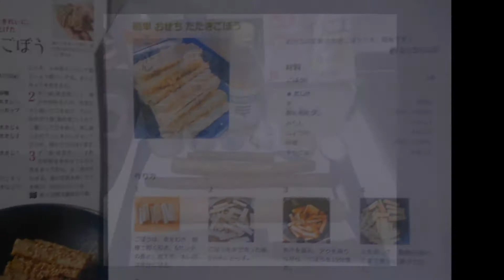お家で作れるオセチ料理の叩きゴボウ：全編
おせち料理「タタキ牛蒡」と「ブリの煮つけ」：Part.Ⅰ